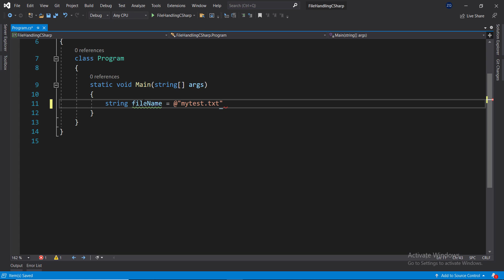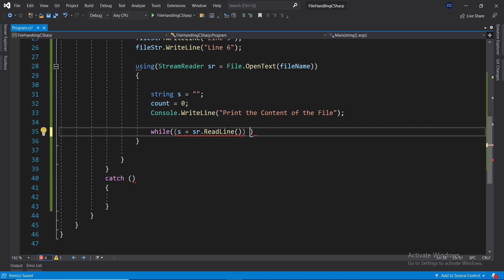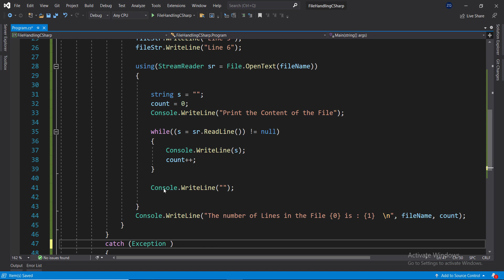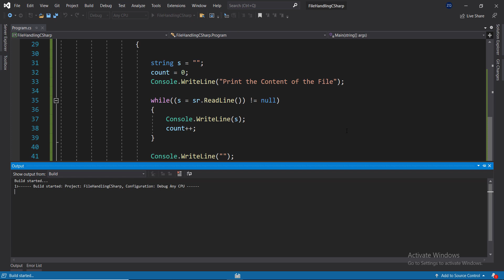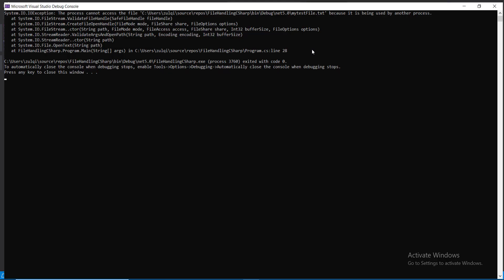Count the number of lines in a file in C# | File Handling | Celotek